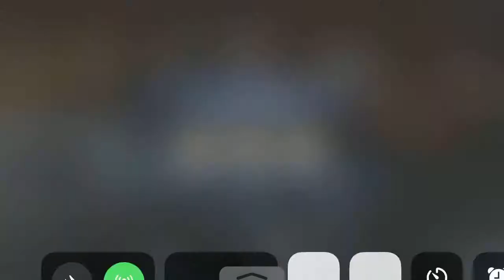70k Damage on PBM’s Special 1 [Injustice 2 Mobile]